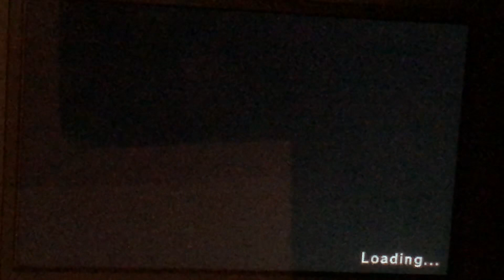Tri force heroes part 13: HILARIOUS 😂